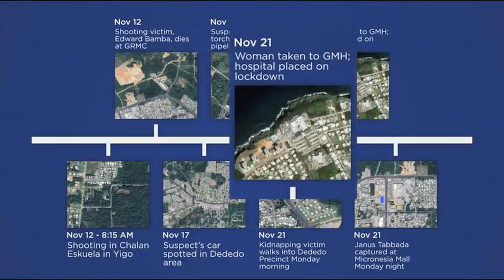Accused killer allegedly stabbed, beat woman while on the run from police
The search for a killer is over. Thirty-year-old Janus Tabbada was arrested on suspicion of aggravated murder and illegal weapons possession in connection to the Nov. 12 shooting that claimed the life of 37-year-old Edward Bamba. During a press conference today, Guam Police Chief Stephen Ignacio alleged Tabbada pulled up to the home along Chalan Eskuela in Dededo.

“It was a love triangle,” he said.